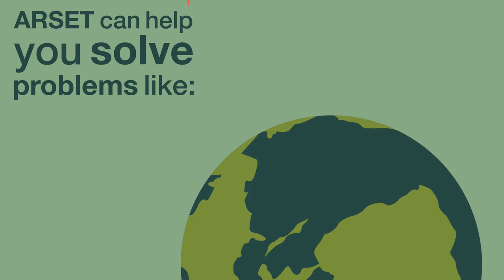NASA's Applied Remote Sensing Training Program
NASA ARSET seeks to empower the global community through online and in-person remote sensing training.